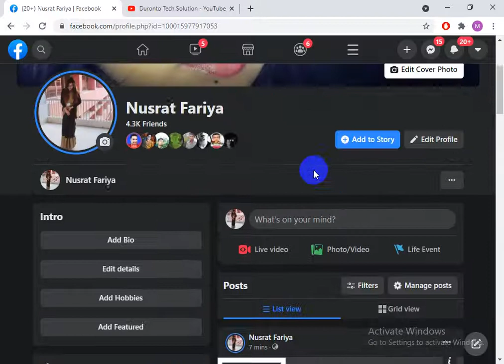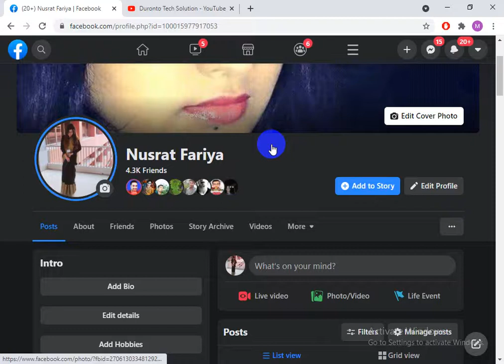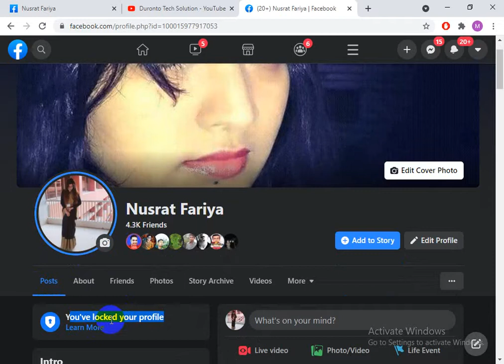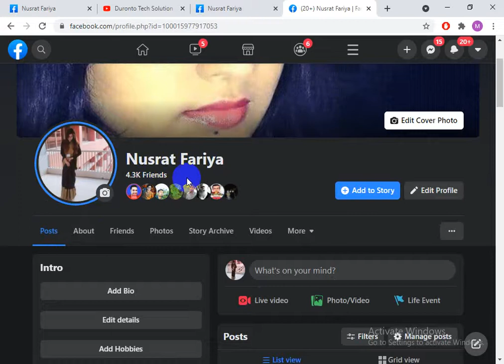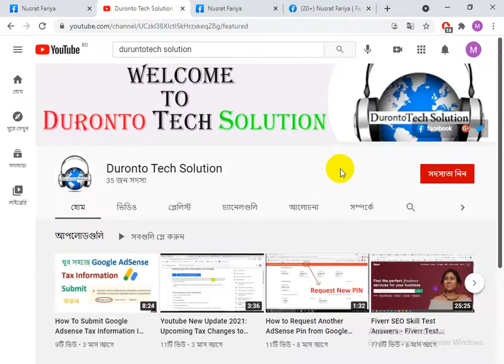how to lock or unlock Facebook profile from PC